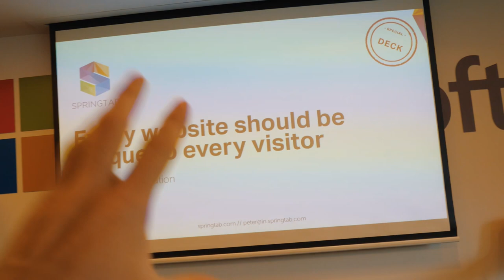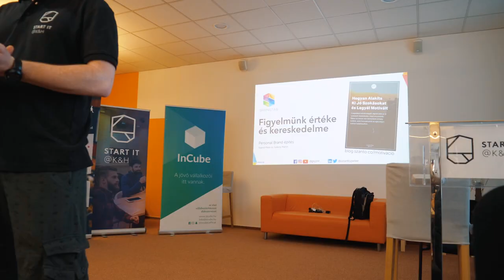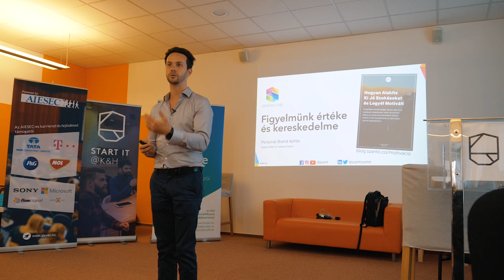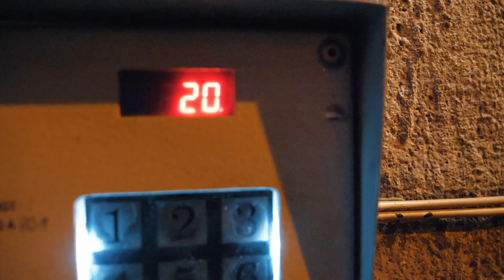NINCS MEGÁLLÁS X4 ✖️Hunbelievable #37 ✖️SZÁNTÓ PÉTER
Ez a vlog egy napomról szól, ami talán a legpörgősebb napja volt az évemnek. Jól ki is merültem a következő pár napra. Egyben tanulság is, hogy ne hajtsuk túl magunkat - legalábbis ne gyakran :)

Események, szervezetek:
digitalmasters.hu
marketing.hu
startupcampus.hu
jovotepitok.hu

Felvételi kérdések: Are you smart enough to work at Google?

1. In a dark room, you’re handed a deck of cards with N of the cards faceup and the rest facedown. You can’t see the cards. How would you split the cards into two piles, with the same number of faceup in each pile? (JP Morgan Chase)
2. What is the next in the following series? (Amazon)
SSS, SCC, C, SC
3. There are three boxes, and one contains a valuable prize; the other two are empty. You’re given your choice of a boksz, but you aren’t told whether it contains the prize. Instead, one of the boxes you didn’t pick is opened and is shown to be empty. You’re allowed to keep the boksz you originally picked („stay”) or swap it for the other unopened boksz („switch”). Which would you rather do? Stay of switch? Explain it why. (Bank of America)
4. If you had a stack of pennies as tall as the Empire State Building, could you fit them all in one room? Explain it. (Microsoft)
5. What is 2^64? (Google)
+1. There is a latency problem in South Africa. Diagnose it. (Google)

Zene: Safakash, Ukiyoau és Dyalla